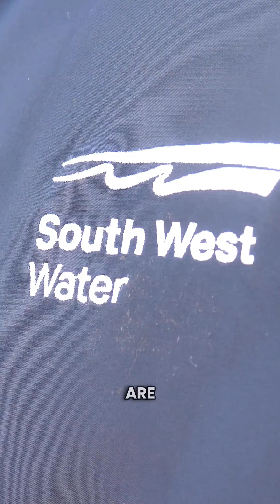DEVON WHITE-CLAWED CRAYFISH MOVED TO ARK SITE 🦞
Devon white-clawed crayfish have been moved into our ark site! 🦞

This marks a major milestone for Wildwood Devon’s conservation team, as 37 endangered white-clawed crayfish — 17 females and 20 males — were carefully released into a specially created ark site, offering them a safe haven from the threats that have pushed their species to the brink of extinction.

Once thriving in rivers across the South West, the white-clawed crayfish has suffered an 80% population decline due to invasive American signal crayfish, habitat loss, and disease. But this new ark site, funded by Natural England and with help from Blackdown Hills National Landscape and South West Water, gives hope for their future.

 “By relocating adults here, we’re giving them the strongest chance to establish secure, thriving populations. Without action like this, the species could disappear from our rivers forever,” Pete Burgess, Director of Conservation and Rewilding at Wildwood Trust.

This release is part of Wildwood’s pioneering rescue, breed, and release strategy. Crayfish rescued from the Rivers Culm and Creedy Yeo are bred in Wildwood Devon’s state-of-the-art hatchery.

In 2024 alone, over 1,000 juveniles hatched at Wildwood Devon, marking a major success for the project. Future crayfish will one day be reintroduced into isolated, pristine waterways across Devon, the next generation in a growing network of protected ark sites.

This project is a shining example of how dedicated conservation, collaboration, and passion can make a real difference. With your support, Wildwood Trust will continue to restore Britain’s lost species, one success story at a time.